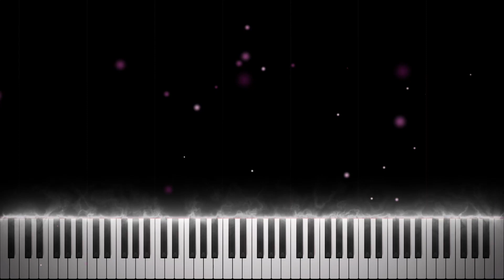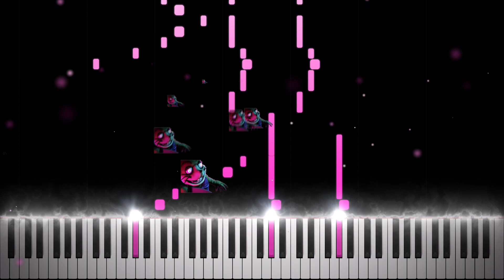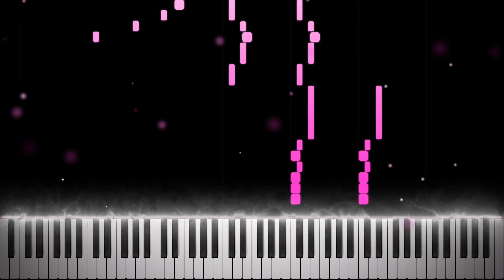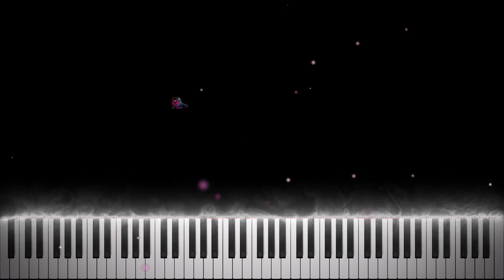FNAF GLITCHTRAP SONG (Darkest Desire) - Dawko & DHeusta (Piano Cover Remix)